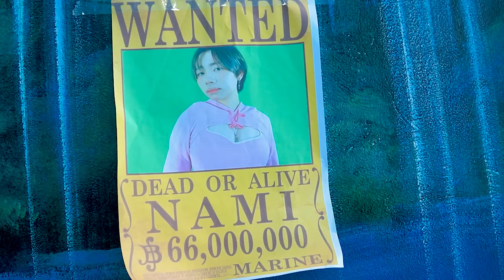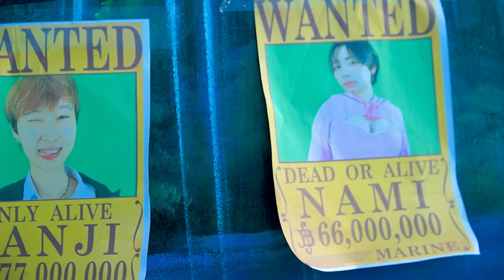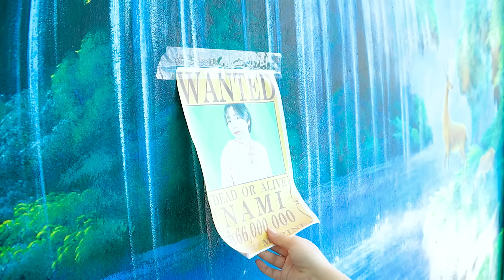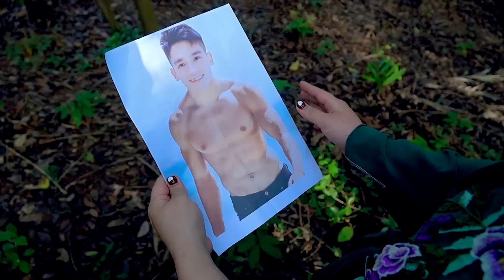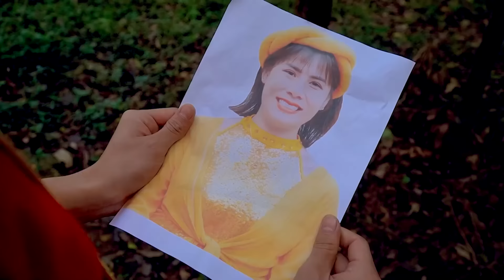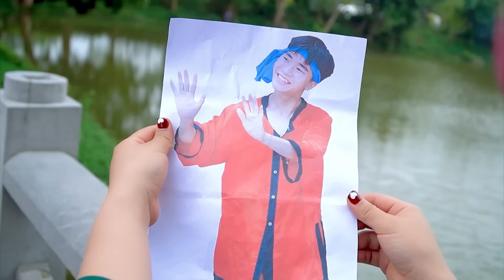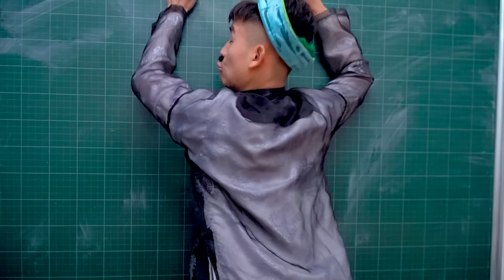TRÒ CHƠI HẢI TẶC TẠI BỂ BƠI | Gia Đình Tấm Cám Đụng Độ Băng Mũ Rơm | Biệt Đội Tấm Cám | Miu Miu TV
Tham Gia Cùng Miu Miu Team:
 ► About Miu Miu TV :
     • Viral Videos
     • Short Film
     • Music Videos
     • Infographic & Animation Videos